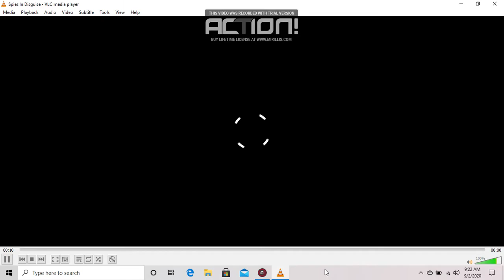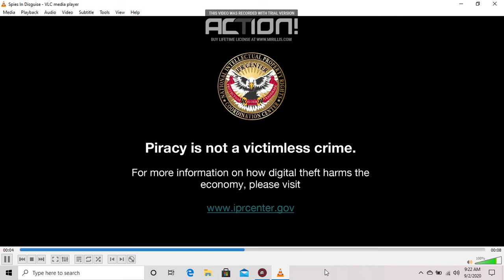Opening to Spies In Disguise 2020 Blu-ray (French)